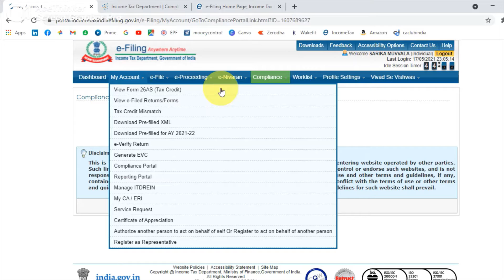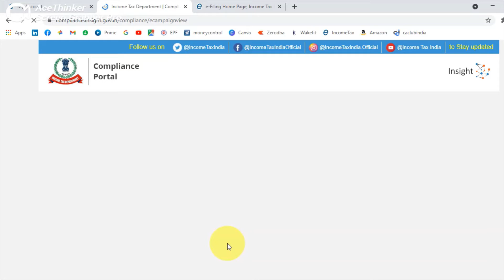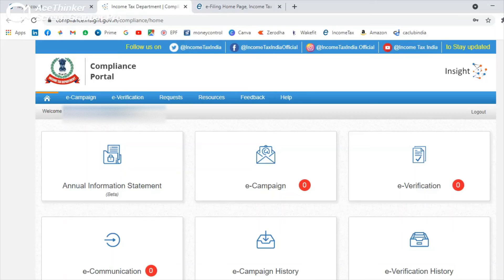E Campaign నుంచి message వచ్చిందా ? ఏం చెయ్యాలి ? Due Date Extend అయ్యింది !!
Hi Friends,

Got message from E-campaign portal.. check how to deal with it !!

Thanks